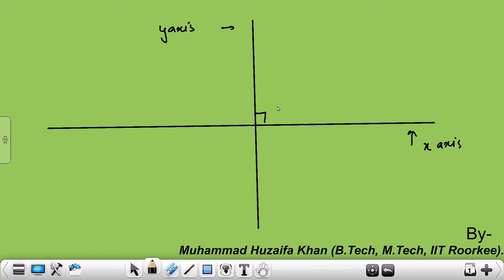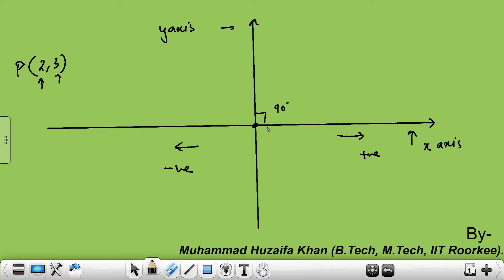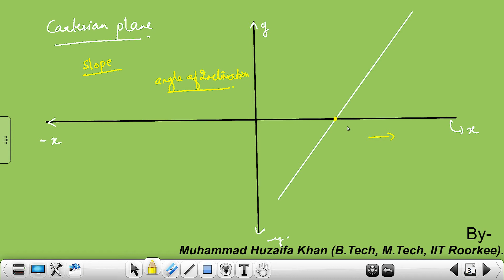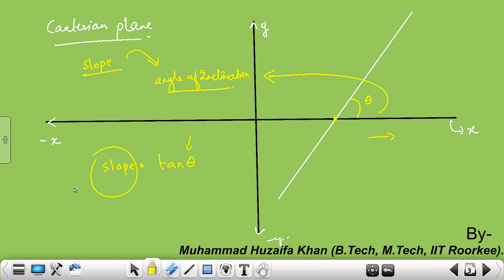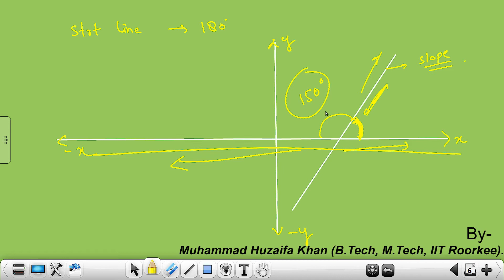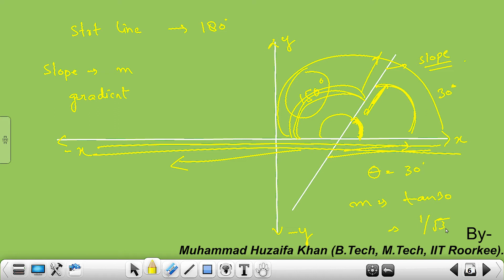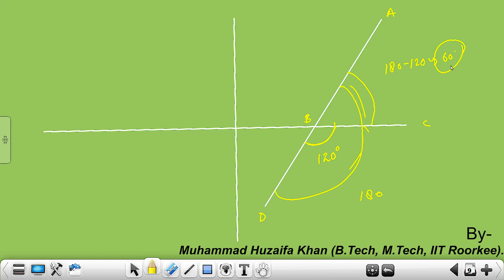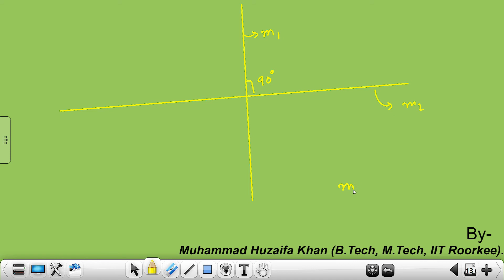equation of straight line